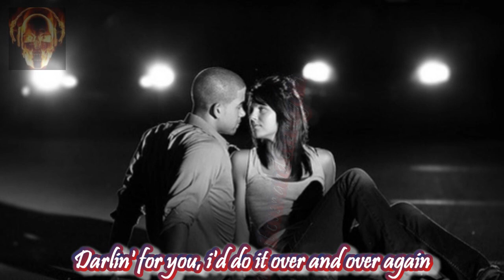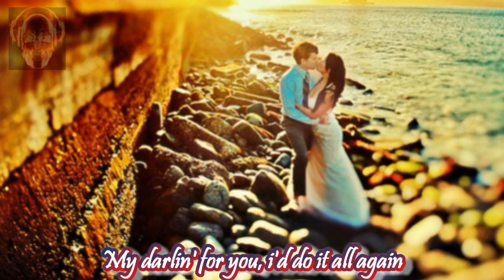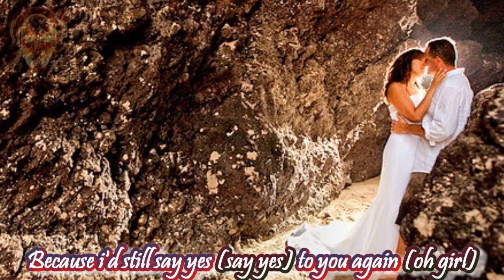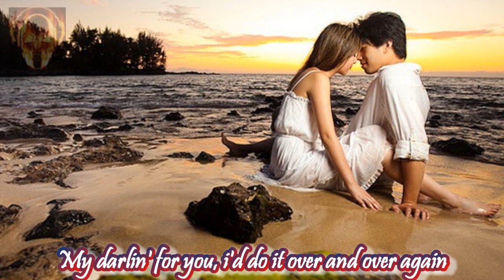I'd Still Say Yes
Klymaxx is a female Pop/R&B band from Los Angeles, California. Klymaxx was conceived and formed by Bernadette Cooper, who also chose the name. The dream of an all girl band became a quest she pursued after leaving college. Through many auditions and temporary members the group that became successful consisted of drummer/vocalist Bernadette Cooper, vocalist Lorena Porter (Stewart), bassist/vocalist Joyce Irby, guitarist Cheryl Cooley and keyboardists Lynn Malsby and Robbin Grider In 1981, they were signed to Solar Records. Their debut album, Never Underestimate The Power Of A Woman. Upon beginning work on their second album, they became one of the first acts to work with writers/producers Jimmy Jam and Terry Lewis of The Time. The team wrote and produced the song "Wild Girls" for that second album, entitled Girls Will Be Girls. After the second Solar album in 1983, they switched to the MCA-distributed Constellation label for Meeting In The Ladies' Room, featuring the 1985 hit "I Miss You," which peaked at #5 on the Billboard Hot 100 chart and at #1 on the Billboard adult contemporary chart. "I Miss You" remained on the Hot 100 chart for 29 weeks, an extremely long chart run at the time, and good enough to rank it as the third-biggest-selling song of 1986, ahead of several songs that hit the top 10. The album also featured the hits "The Men All Pause" and "Meeting in the Ladies Room." 1986 saw the release of "Man Size Love" from the Running Scared motion picture soundtrack. The following year, this song was included on their self-titled Klymaxx album, which went on to provide another solid hit with the ballad "I'd Still Say Yes," written by Babyface (credited as K. Edmonds), G. Scelsa, and Joyce Irby. It peaked at #18 on the Hot 100 and #8 on the adult Contemporary chart in 1987. The group was down to three members by the end of 1989, when the band was composed of Porter, Cooley, and Grider. In 1990, they returned with The Maxx Is Back, which featured the singles "Good Love" and "Don't Run Away." "Good Love" peaked at #4 on the Hot R&B/Hip-Hop Singles & Tracks charts.
1994 Joyce Irby reunited with Cooley, Grider, and Hardimon, for an album titled One Day, released on Irby's 1869 EP Wreckudz label, and featuring the single "All I Think About Is You," written by Babyface. Replacing Bernadette Cooper on drums was Terri Lyne Carrington. Five of the six members from the classic Klymaxx lineup (the one exception being keyboardist Robbin Grider) met up on an episode of the VH1 series Bands Reunited in 2003 in order to perform some of their vintage hit singles. Unfortunately, the unauthorized use and attempted trademark of the Klymaxx name by guitarist Cheryl Cooley caused disagreements with the rest of the band (particularly founding member Bernadette Cooper), resulting in Ms. Cooley not reuniting or performing with her former bandmates on the show. The documentary Klymaxx: Unsung premiered on the TV One cable network on November 15, 2009 chronicling the story of the group's genesis and rise to fame. She signed with MCA Records and released a solo album entitled Drama According to Bernadette Cooper and two singles, "I Look Good" and "Stupid", in 1990. Another single, "The Underground," followed in 1991. Cooper also made a cameo appearance on Teena Marie's 1990 single "Here's Looking at You". "I Look Good" was included on the Klymaxx Greatest Hits compilation. Cooper continued writing and producing for other artists such as Cheryl Lynn (1987), the trio Altitude and In 1988 she engineered, wrote and produced the critically acclaimed album for her girl group "Madame X" securing a hit "Just That Type of Girl" by Madame X. Other artists whose songs were written and produced by Cooper include Salting a hit-n-Pepa's "I Am the Body Beautiful" for the soundtrack of the motion picture To Wong Foo, Thanks for Everything! Julie Newmar; Paula Abdul's Missing You, from Head over Heels; and a song for Bette Midler's Diva Las Vegas, "I Look Good". Cooper is currently an E.M.I writer and presently producing, writing and touring with Klymaxx alongside Joyce Irby and Lorena Stewart. She was portrayed by Halle Berry on an episode of Saturday Night Live which spoofed the band. In April 2010, Cooper formed CoopersWorld Entertainment and signed a tween pop/urban all girl band, formally known as "N'style",from Louisville, Kentucky. Joyce "Fenderella" Irby signed with Motown Records and released the dance-oriented Maximum Thrust in 1989. The solo set spawned two singles and music videos for "Hey Mr. DJ" with Doug E. Fresh, and "She's Not My Lover."